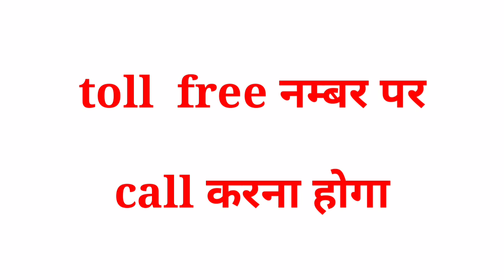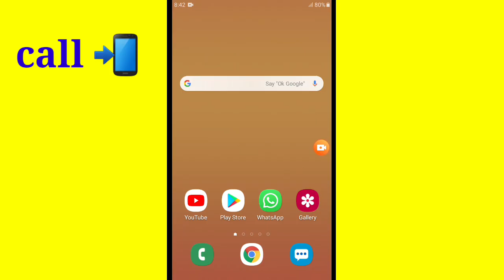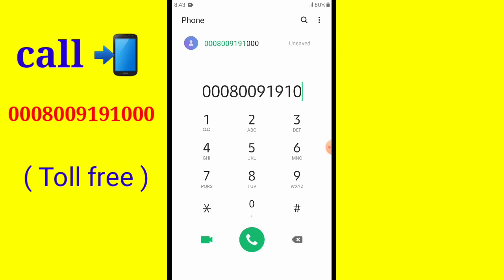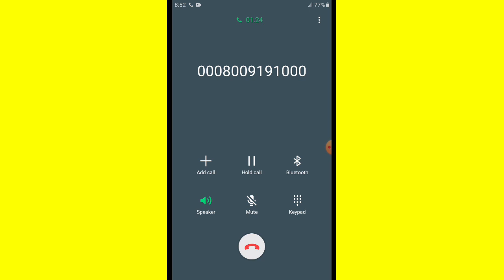How To call Google Assistant in hindi | Vodafone idea Google Assistant Toll free Number kaun sa hai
Google Assistant toll free Number  = 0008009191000

how to call google assistant in hindi

Tech with Rahul Sir